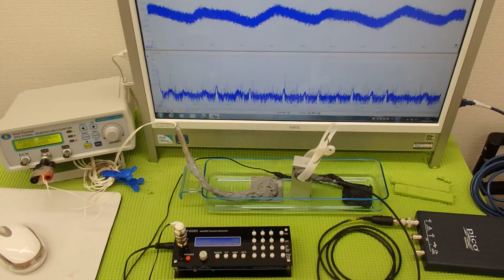超音波伝搬技術 Supersonic wave System technology